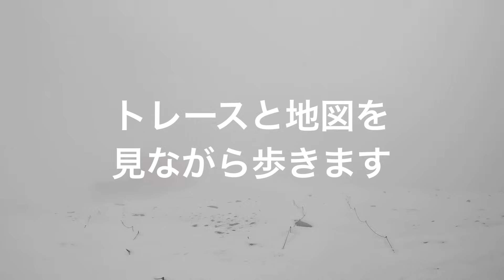【木曽駒ヶ岳】3月残雪期の日帰り登山！ウェアもご紹介します！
いつも動画をご視聴いただきありがとうござます！

今回は、ちょうど1年前の2023年3月に行った
木曽駒ヶ岳に行った時の動画になります。

一気にガスがかかり、
やっぱり山での天候変化は怖いなと改めて感じました。
登山客が少ないとより不安が増しますよね。。

途中で簡単なウェア紹介もしてますので参考になれば嬉しいです。
◾️夫ウェア
山と道Bamboo Shirt
brown by 2tacks × moonlightgear wool long T
North face Alpine light pants
Mont-bell ウールタイツ 中厚手
Outdoor research クロックゲイター
SCARPA モンブランプロGTX
山と道 Light Alpha Only Hood
Zpacks 5panel hat
goodr
Hyperlite Mountain Gear Daybreak

◾️妻ウェア
山と道Bamboo Shirt
山と道100%Merino Light hoody
Mont-bell ジオラインタイツ 中厚手
macpac カスケードゲイター
SCARPA マンタテックGTX
Carhartt
goodr
Hightail Designs ネックゲイター

🐿️オンラインショップ 『YURU HIKERS』

◎ULについて
■ザック4種類を比較レビュー！購入理由や軽量化のポイントをご紹介します！